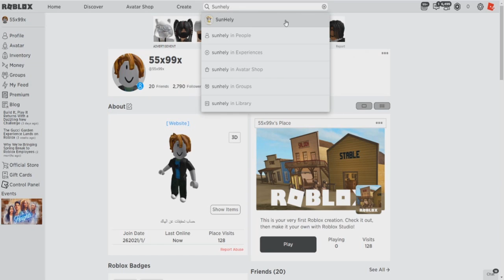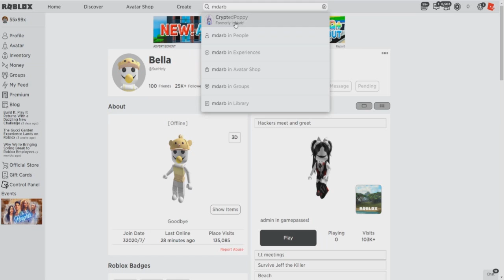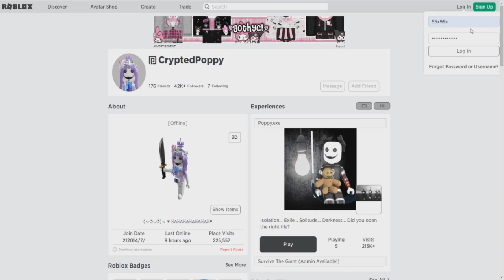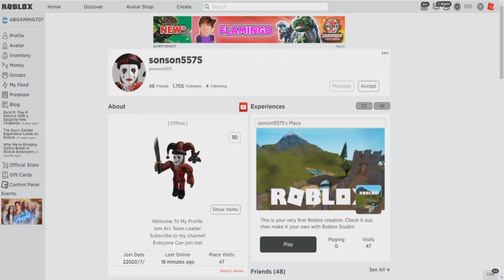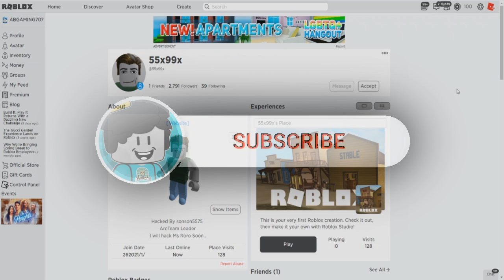تم تهكير حساب التحقيقات ( 55x99x ) !! بكيت 😭💔